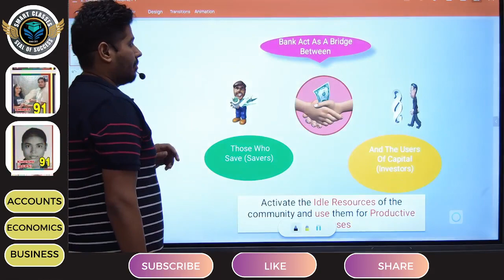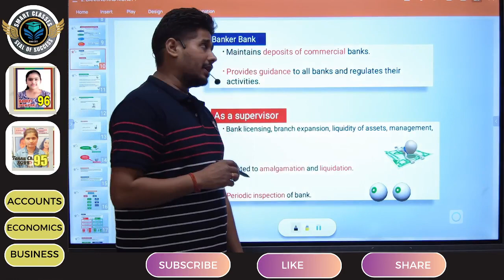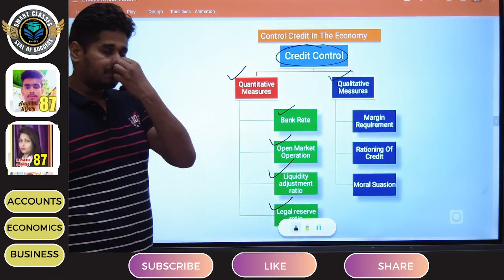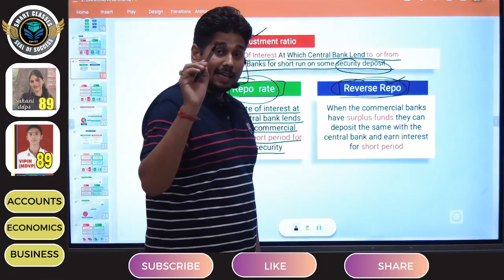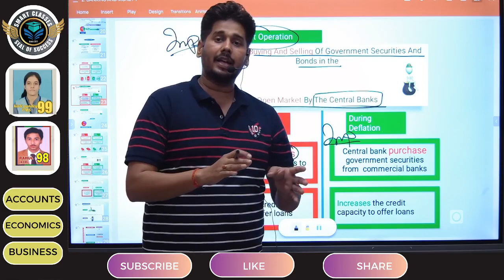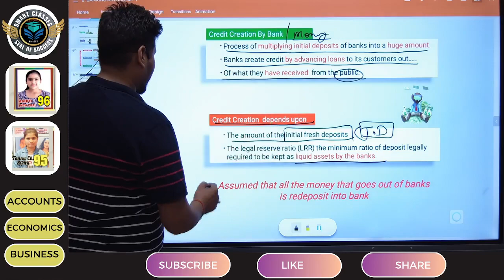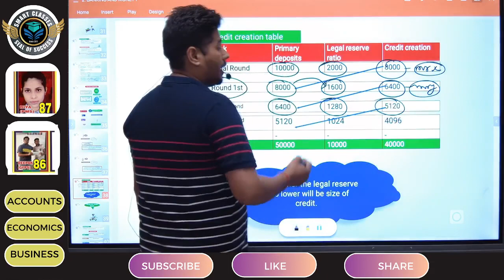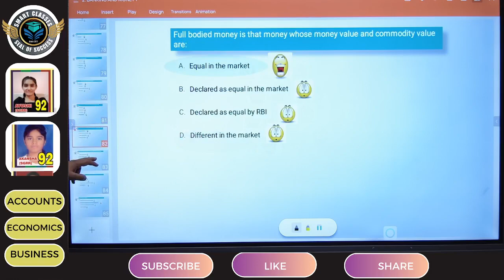Money and Banking I important I 2024 exam I CBSE I ONE SHORT I CREDIT CREATION I MONEY MULTIPLAYER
Introduction to Money:
Definition and functions of money
Evolution of money
Modern forms of money
Commercial Banks:
Functions and role of commercial banks
Central Bank: Role and functions of the Reserve Bank of India (RBI)
Credit creation by commercial banks
Banker's bank: Role of RBI as a banker's bank
Monetary policy and its instruments
Central Banking System:
Functions and objectives of central banks
Monetary policy tools and objectives
Open market operations, bank rate, repo rate, reverse repo rate, etc.
Money Supply and its Measures:
Meaning and determinants of money supply
Components of money supply: M1, M2, M3, etc.
Relationship between money supply and price level
Commercial Banking System:
Functions and importance of commercial banks in the economy
Deposit accounts: Savings, current, fixed deposits, etc.
Loans and advances: Types, procedures, and importance
Recent Developments in the Indian Financial System:
CashReserveRatio (CRR)
StatutoryLiquidityRatio (SLR)